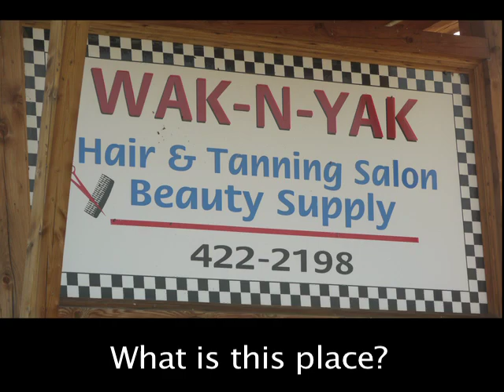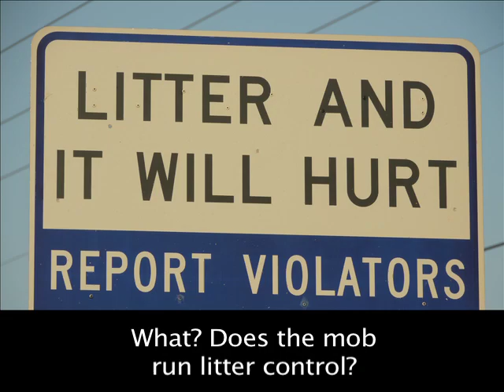Episode 3 - Funresearcher.com - 2500 km Bike Trip from Summerland BC to Los Angeles California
A  short update of why bike touring is a pretty cool thing.